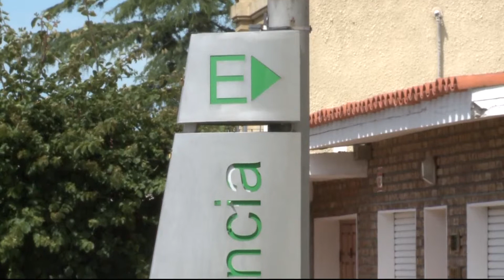Recomendaciones del Ministerio de Salud Pública ante "ola de calor"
Con el fin de evitar trastornos en la salud, el Ministerio de Salud Pública divulgó recomendaciones a la población ante la ola de calor prevista para estos últimos días de enero.